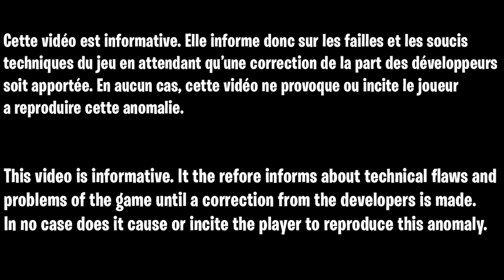GLITCH SOLO PILE UP AFK ZOMBIE COLD WAR FR, GLITCH FIREBASE Z AFTER PATCH ZOMBIE COLD WAR FR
▬▬▬▬▬▬▬ • BIENVENUE 😍 • ▬▬▬▬▬▬▬

▬▬▬▬▬▬▬ • PARTENAIRES 💪 • ▬▬▬▬▬▬▬

👉StealthGamer:
"SOISCOOLMEC"
"STRIKESOISCOOL"

TikTok "SoisCoolMecYTB"
👻Snapchat "soiscoolmec"

.▬▬▬▬▬▬▬ • TOP DON 💰 • ▬▬▬▬▬▬▬

▬▬▬▬▬▬▬ • MUSIQUE OUTRO 🎵 • ▬▬▬▬▬▬▬